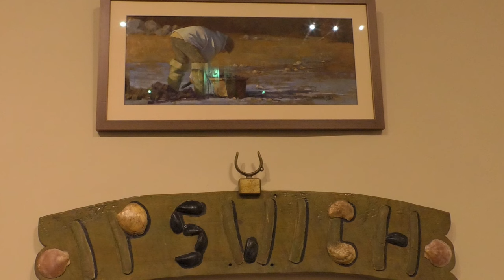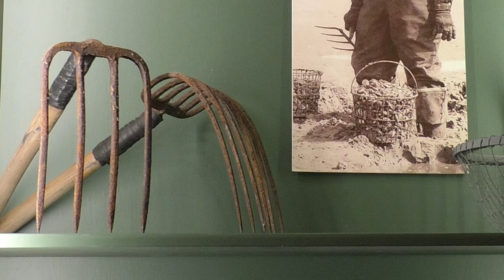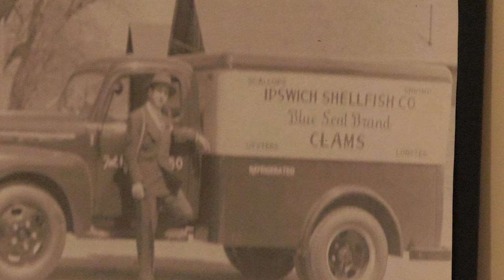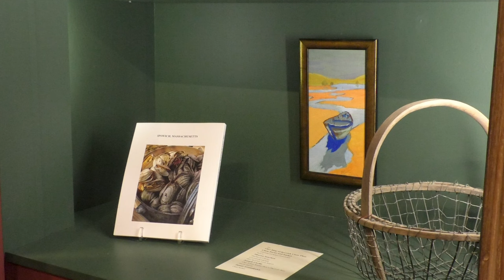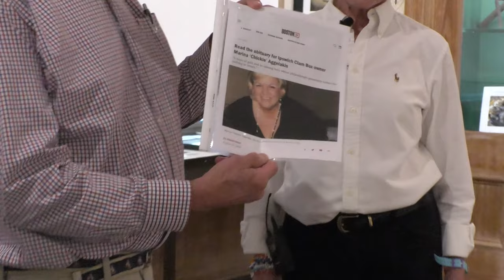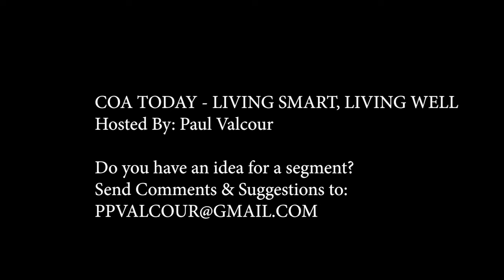Ipswich COA Today: Living Smart, Living Well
Paul Valcour interviews new COA Director Melinda Vining. Then he takes  tour of the Ipswich Museum Clamming Exhibit with IM President Stephanie Gaskins.